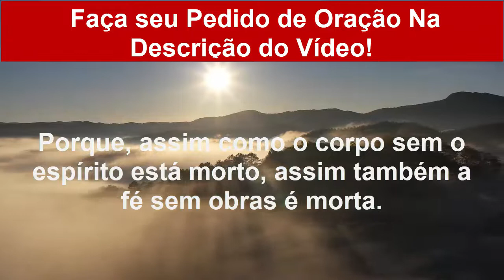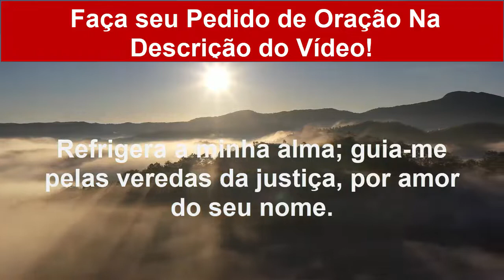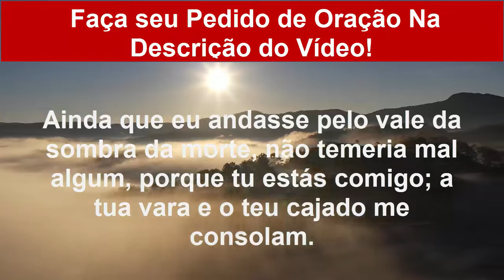Oração Manhã Com Salmos 23 | Forte Oração Da Manhã Com Salmo 23 - O SENHOR é o meu Pastor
Oração Manhã Com Salmos 23 | Forte Oração Da Manhã Com Salmo 23 - O SENHOR é o meu Pastor - Olá meu querido irmão e minha querida irmã, que a do Senhor Jesus Cristo venha sobre a sua vida e sobre a sua família hoje e Sempre.